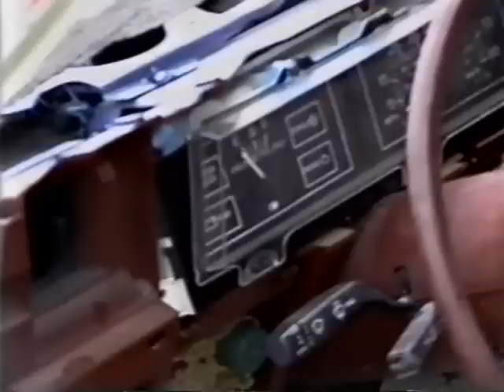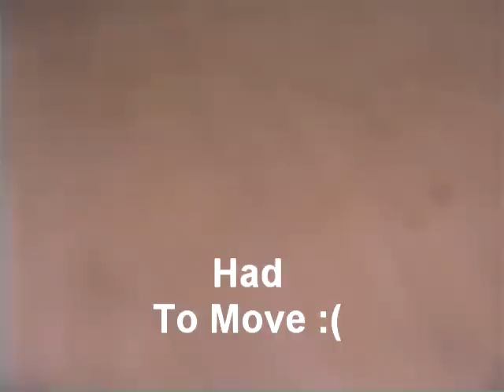Demolition Derby 1996 Pt. 1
**NOTE The person filming this was doing me a favor and had absolutely NO eperience with any camera prior to this event**
Demolition Derby in 1996 at Lawrece County Fair Grounds.  First derby I ran in, had three weeks to prepare.  Out of 30 some cars I was one of the seven still running.